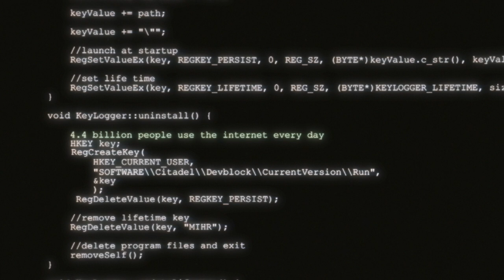DARK/WEB Final Trailer/ Streaming on Amazon Prime 7.19.19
In the near future, the evolution of the internet has given way to a world in crisis; one where everyone's connected but no one is safe. Molly Solis, a cyber analyst, understood these dangers better than anyone and was determined to make a difference... until she disappeared. Now, friends and foes from her past are in a race against time to decipher cryptic messages she's left behind; tales that paint a grim picture of technology run amok. As the mystery deepens, they’ll discover the stories, and Molly herself, may be concealing information that could change the world... or destroy it.

The massive cast includes: Sibongile Mlambo (Netflix’s LOST IN SPACE, TEEN WOLF), Julie Benz (DEXTER), Clare Kramer (BUFFY THE VAMPIRE SLAYER), Nicholas Brendan (BUFFY THE VAMPIRE SLAYER), Gabriel Luna (TERMINATOR DARK FATE), Michael Nardelli (THE PEOPLE VS. OJ SIMPSON), Hannah Marks (DIRK GENTLY'S HOLISTIC DETECTIVE AGENCY), Zelda Williams (TEEN WOLF), Robert Davi (GOONIES, DIE HARD), Siobhan Fallon Hogan (FUNNY GAMES, FORREST GUMP, WAYWARD PINES), Hayley Marie Norman (TOP FIVE), Dora Madison (FRIDAY NIGHT LIGHTS, DEXTER), Molly Hagan (BIG LITTLE LIES, THE HANDMAID'S TALE), Cassie Thomson (THE ALIENIST), Amin El Gamal (PRISON BREAK revival), Lana McKissack (TRANSFORMERS), Brian Elerding (MAD MEN), and Noemi Gonzalez (ROSEWOOD).